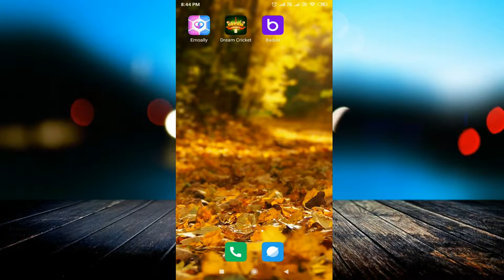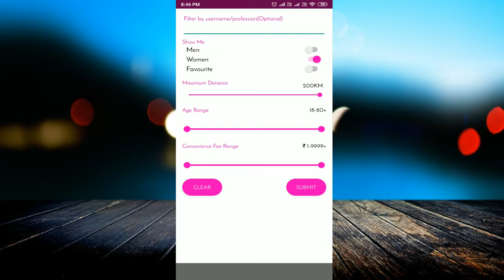इस ऐप्प से मिलेगी गर्लफ्रेंड || किसी भी लड़की से बातें करो Best Dating App 2019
linked site.